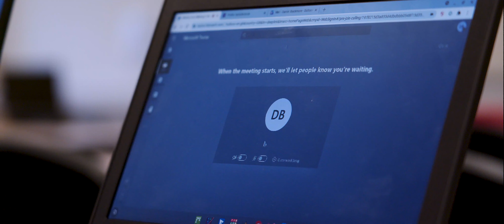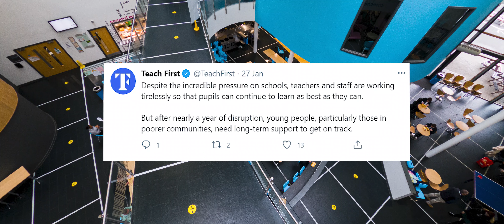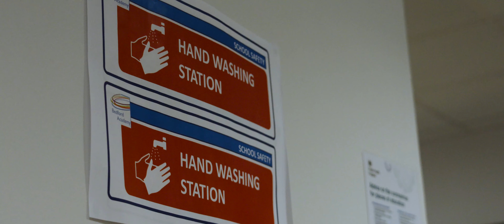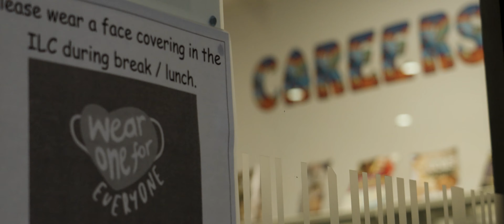Class of 2020: Ep.2 "Resilience"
As another lockdown begins, headteacher Chris Deller and his team at Bedford Academy are working hard to keep spirits up.

But things are tough. The number of cases are rising, families are struggling to make ends meet and the ongoing challenges of online learning are a serious issue.

Teach First research has found that over a third of parents (37%) have at least one child without exclusive use of a device for schoolwork. Almost three in five (59%) parents in England are worried about how prepared their children are to transition into the next academic year.

So how can Bedford Academy stop over a thousand children from falling behind?

In this episode of "Class of 2020", we see how the staff at Bedford Academy go above and beyond to not only help with their pupils’ education, but to care for their wellbeing too.

"Class of 2020" is a documentary series following a single school over the course of a year as they face the challenges posed by COVID-19 and start to rebuild.